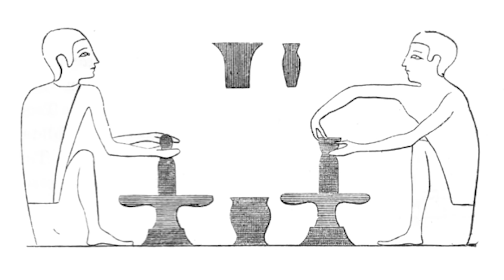الاكتشاف الجديد في مصر المحاط بتفاصيل مرعبة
الاتصال أو الدعم والإعلان مع مجموعة قنوات هل تعلم قم بزيارة الرابط :
مرحبا اصدقائي فى فيديو جديد.. سيبقى العالم ملئ بالاسرار التى مهما ظن البشر انهم عرفوها سيظلوا كمن يحاول قبض الريح, فالعالم والكون لديه دائما الكثير من الاسرار وسيظل البشر يتعرفون على جزء بسيط مهما زادت التكنولوجيا والتقدم واليوم سنعرض لكم بعض الاكتشافات التى توصل اليها البشر فى السنوات الاخيرة, لذا تابع الفيديو الى النهاية ولا تنسى ان تكتب لنا فى التعليقات رايك فى الفيديو بعد المشاهدة وكذلك ان تشترك فى القناة.